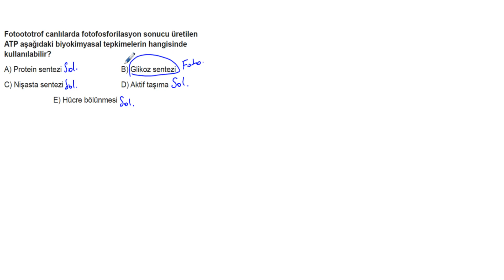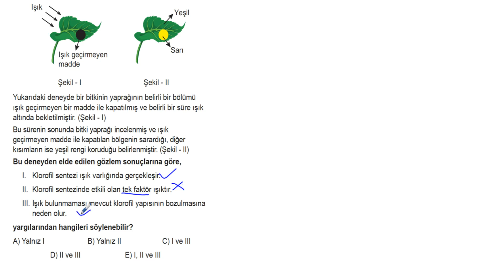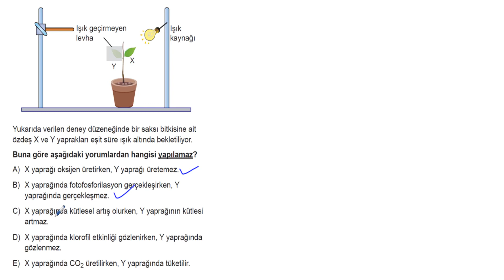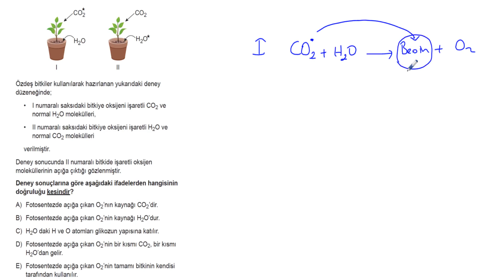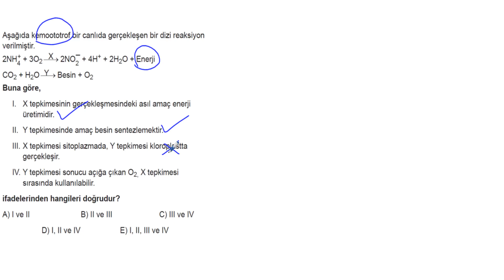AYT Biyoloji Soru Bankası Bölüm 4 Test 5